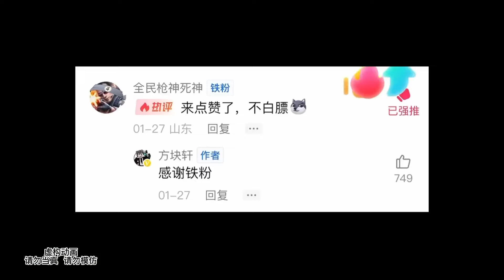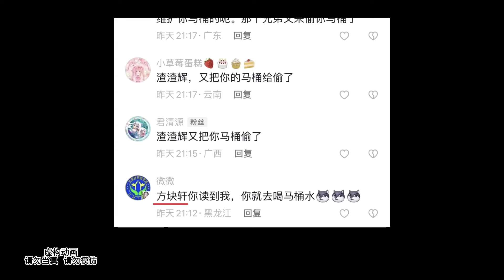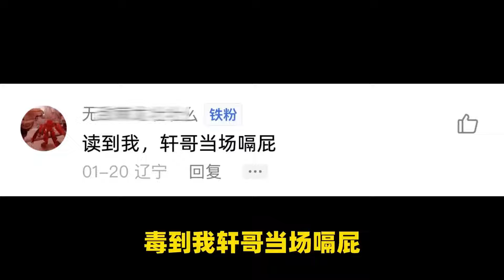Minecraft：假如有万能的疫苗！《方块轩热梗合集》【方块轩】